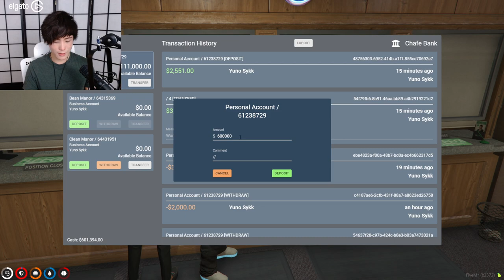MiKiKeiVod "SYKKUNO" (Part.3) chillin day with nothing crazy happening Yuno Sykk GTA RP ^_^ 03|01|22